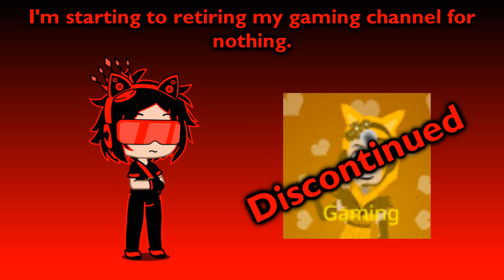I'm starting to retiring my gaming channel for nothing. (Reasons in the description)